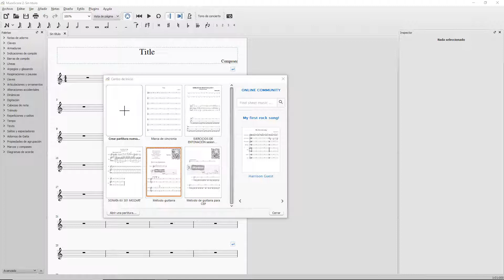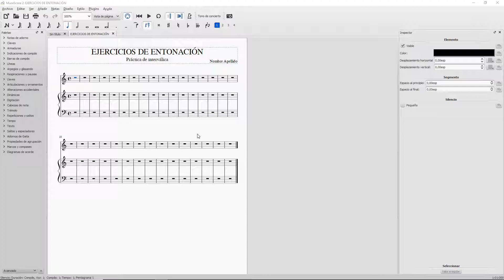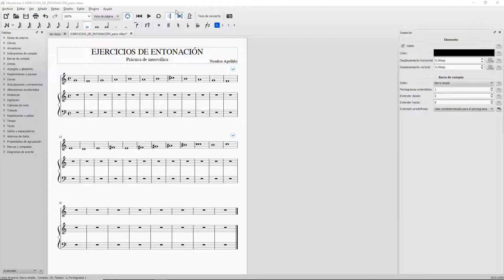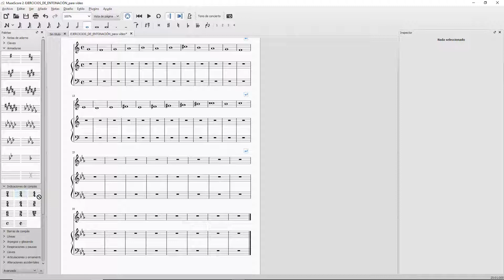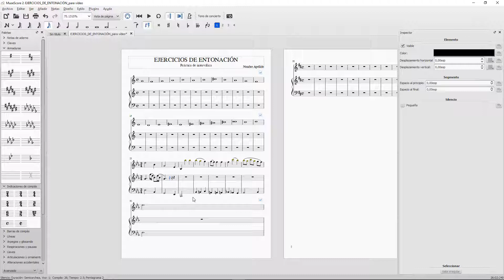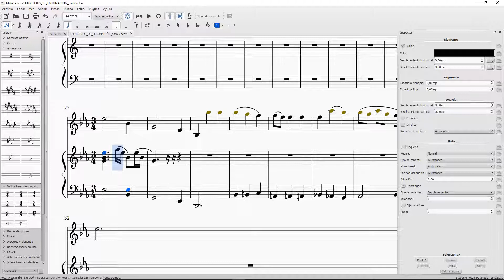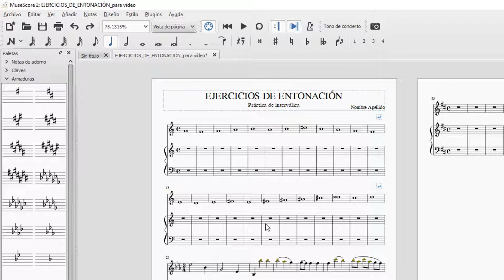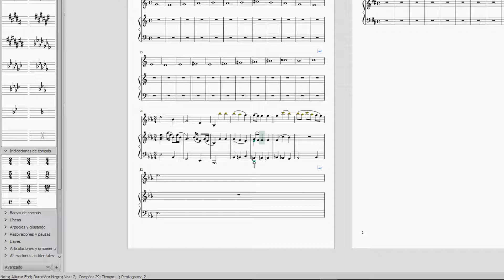M9V1 Creando una hoja de un método musical 1ª PARTE